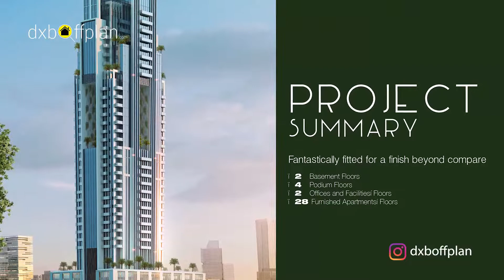Apartments for sale in Regina Tower JVC Dubai UAE شقق للبيع في برج ريجينا الجميرا سركل دبي الإمارات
Regina Tower by Tiger Group
With superior interiors and high quality fittings
offers an impressive view of the skyline combined with the sight of nature
Regina Tower is located in the serene environment of Jumeirah Village Circle near Al Barsha South
Its prime location makes it a hotspot for enjoying the stress free tranquil and high end life to the fullest
Living without the need to compromise Regina Tower is an abode where comfort meets luxury
Connected to a number of road networks Regina Tower is accessible on all areas
Nearing almost every city in Dubai Regina Tower is an oasis linked to a number of metropolitan hubs such as
Sports City Motor City Arabian Ranches Jumeirah Village Triangle
Mall Of the Emirates Dubai Production City Dubai Miracle Garden
Global Village JBR Palm Jumeirah IMG World Downtown Dubai
Dubai International Airport Expo 2020 Al Maktoum International Airport DWC
From lavish bedrooms to stylish bathrooms and chic kitchen fixtures
Regina Tower is proud of its exceptional interiors and boasts of its exclusive amenities which are created to ensure the highest standard of living and these are:
Health Club and Gymnasium Podium Level Parking
Furnished Apartments Basement Floor
Offices and Facilities Floor Kids Play Area
Green Park 24x7 Security
Having residential units that are built with supreme furnishings and the latest fixtures Regina Tower offers state of the art accommodations just a few minutes away from an array of retail educational healthcare and entertainment outlets

برج ريجينا من مجموعة تايجر
مع تصميمات داخلية فائقة الجودة وتركيبات عالية الجودة
يوفر إطلالة رائعة على الأفق ممزوجًا بمنظر الطبيعة
يقع برج ريجينا في بيئة هادئة في قرية جميرا الدائرية بالقرب من البرشاء جنوب
موقعه المتميز يجعله نقطة ساخنة للاستمتاع بالهدوء والهدوء والحياة الراقية على أكمل وجه
العيش دون الحاجة إلى التنازل عن برج ريجينا هو مسكن تلتقي فيه الراحة بالرفاهية
متصل بعدد من شبكات الطرق يمكن الوصول إلى برج ريجينا في جميع المناطق
بالقرب من كل مدينة تقريبًا في برج ريجينا في دبي ، توجد واحة مرتبطة بعدد من المراكز الحضرية مثل
سبورتس سيتي موتور سيتي المرابع العربية مثلث قرية الجميرا
مول الإمارات مدينة دبي للإنتاج حديقة دبي المعجزة
القرية العالمية جميرا بيتش ريزيدنس نخلة جميرا آي إم جي وورلد داون تاون دبي
مطار دبي الدولي إكسبو 2020 مطار آل مكتوم الدولي DWC
من غرف النوم الفخمة إلى الحمامات الأنيقة وتجهيزات المطبخ الأنيقة
يفخر برج ريجينا بتصميماته الداخلية الاستثنائية ويفتخر بوسائل الراحة الحصرية التي تم إنشاؤها لضمان أعلى مستوى من المعيشة وهي:
نادي صحي وموقف سيارات في طابق صالة للألعاب الرياضية
شقق مفروشة طابق سفلي
المكاتب والمرافق منطقة لعب الأطفال
حراسة جرين بارك 24 × 7
وجود وحدات سكنية مبنية بمفروشات راقية وأحدث التجهيزات يوفر برج ريجينا أماكن إقامة على أحدث طراز على بعد دقائق قليلة من مجموعة من منافذ البيع بالتجزئة والرعاية الصحية والترفيهية
تابعنا على وسائل التواصل الإجتماعي

برج رجینا توسط گروه تایگر
با فضای داخلی برتر و اتصالات با کیفیت بالا
منظره ای چشمگیر از خط افق همراه با منظره طبیعت را ارائه می دهد
برج رجینا در محیط آرام روستای جمیرا دایره در نزدیکی ال برشا جنوبی واقع شده است
موقعیت اصلی آن ، آن را به کانون توجه برای لذت بردن از استرس بدون زندگی آرام و کم مصرف در نهایت تبدیل می کند
زندگی بدون نیاز به مصالحه برج رجینا اقامتگاهی است که راحتی با تجملات روبرو می شود
متصل به تعدادی از شبکه های جاده ای برج رجینا در همه مناطق قابل دسترسی است
تقریباً به هر شهر برج رجینای دبی واحه ای پیوسته است که به تعدادی از مراکز شهری مانند شهر متصل می شود
Sports City Motor City Arabian Ranches مثلث دهکده جمیرا
فرودگاه بین المللی دبی اکسپو 2020 فرودگاه بین المللی آل مکتوم DWC
از اتاق های خواب مجلل گرفته تا حمامهای شیک و وسایل آشپزخانه شیک
برج رجینا به فضای داخلی استثنایی خود افتخار می کند و از امکانات انحصاری خود که برای اطمینان از بالاترین سطح زندگی ایجاد شده اند برخوردار است و موارد زیر است
پارکینگ در سطح سکو و کلوپ سلامت و سالن بدن سازی
آپارتمان مبله طبقه زیرزمین
دفاتر و امکانات طبقه بازی کودکان
پارک سبز 24x7 امنیتی
برج رجینا با داشتن واحدهای مسکونی ساخته شده با عالی ترین وسایل و جدیدترین تجهیزات ، تنها چند دقیقه با مجموعه ای از خرده فروشی های مراکز بهداشتی درمانی آموزشی و سرگرمی اقامتگاه های هنری پیشرفته ای را ارائه می دهد
برای اطلاعات بیشتر

mrm17